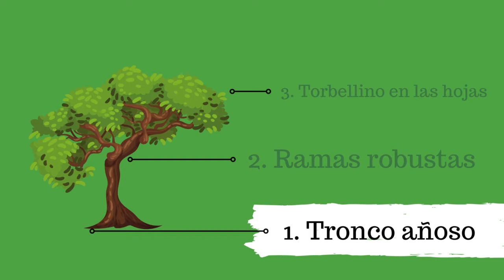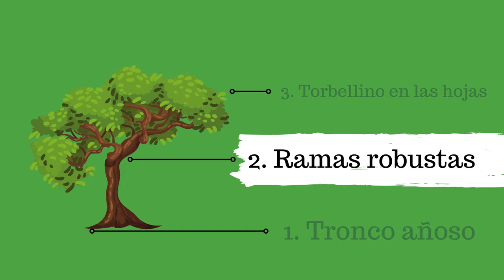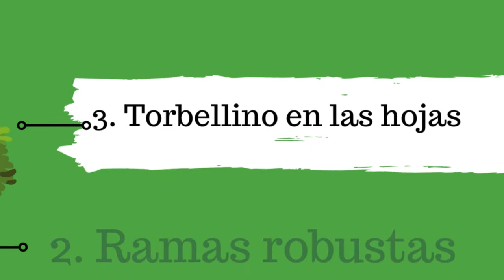📚Los Sangurimas, José de la Cuadra / Resumen y Análisis/ LITERATURA ECUATORIANA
José de la Cuadra es considerado por algunos críticos como el mejor cuentista de la primera mitad del siglo XX en el Ecuador. José de la Cuadra nació en Guayaquil en 1903 y murió en la misma ciudad en 1941.
Parte del emblemático grupo de Guayaquil, generación de escritores que habían dominado el panorama literario del Ecuador desde 1930, hasta más o menos 1945 con el realismo social.
En 1934 publicó en Madrid la novela montuvia: Los Sangurimas. De la cual haremos el análisis en este video.

¿Vives fuera del Ecuador, deseas ayudarme? Adquiere mi libro